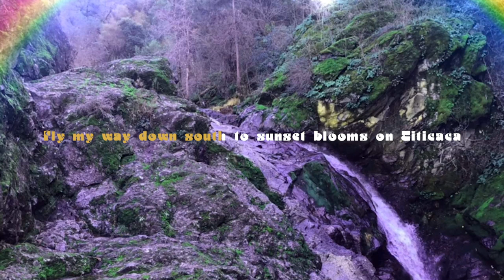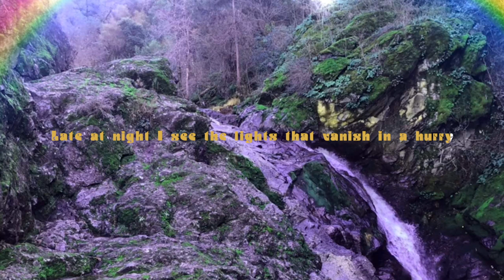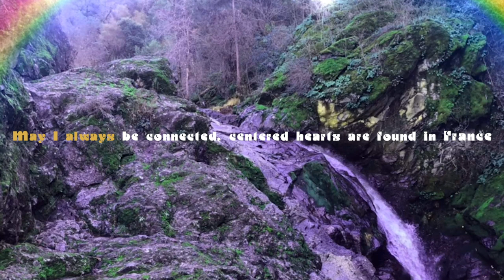Shane Tyler - Paris in the Heart (Lyric Video)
Video Credit © :  Artwork Shane Tyler x Nice Guys